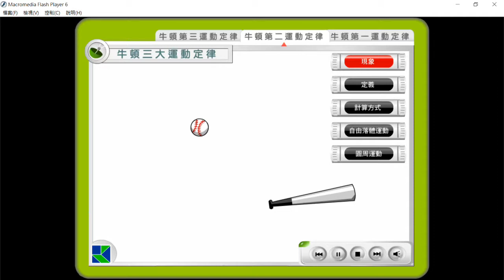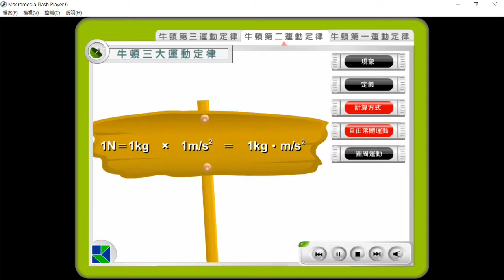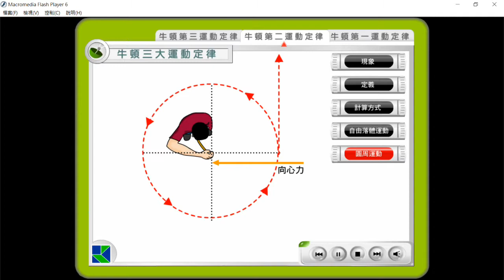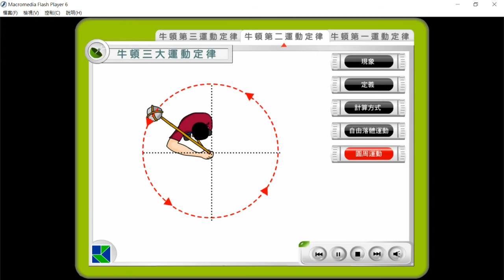106學年國三理化＿牛頓運動定律43：康軒影片複習牛頓第二運動定律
播放康軒影片，複習牛頓第二運動定律。